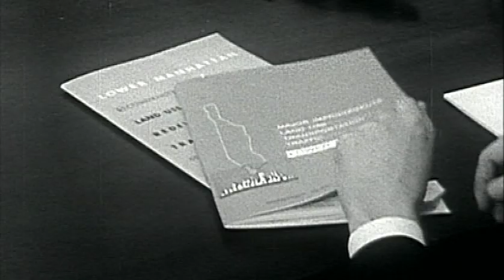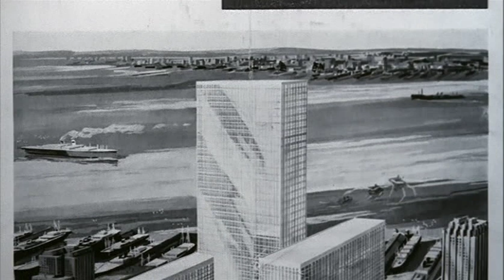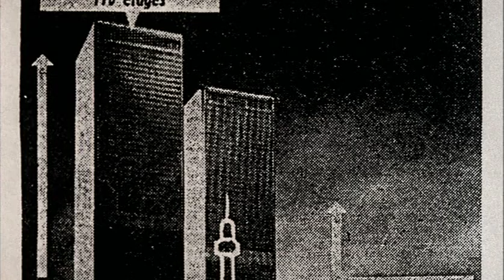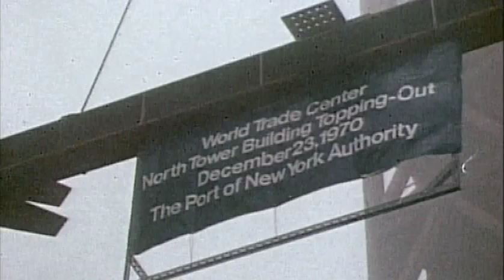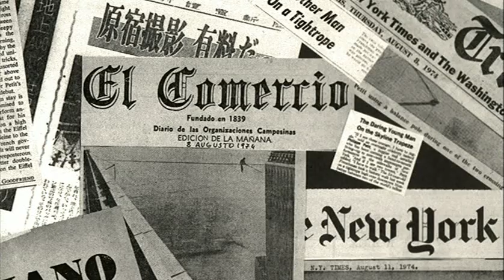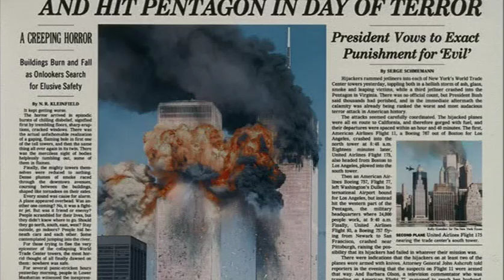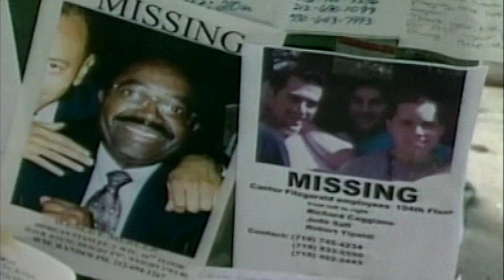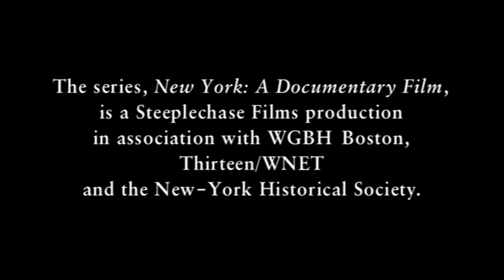New York A Documentary Film S01E08 The Center of the World 1946 2003